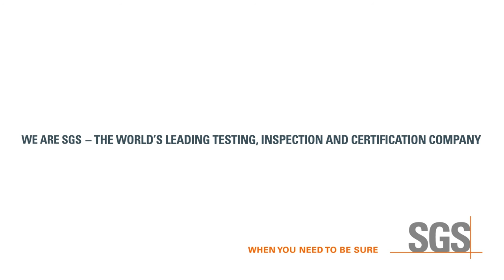Отзыв клиента SGS Tashkent – ООО Angren Shakar, Узбекистан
Генеральный директор ООО Angren Shakar, Акбарходжаев Р. Ш. поделился своим мнением о сотрудничестве с компанией SGS в Узбекистане, в частности о прохождения сертификации по FSSC и семинаров тренингов.